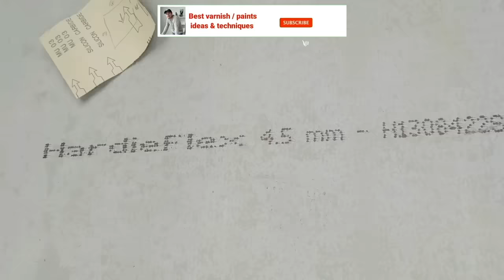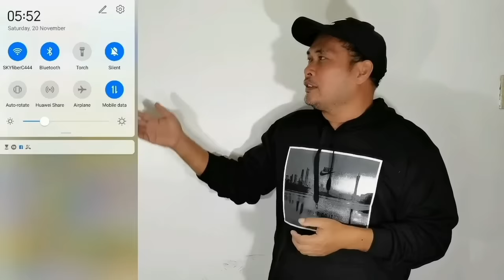PAANO ANG TAMANG PAG PINTURA NG HARDIFLEX BOARD/best varnish/ paints ideas & techniques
This video is about on how to paint hardiflex board.